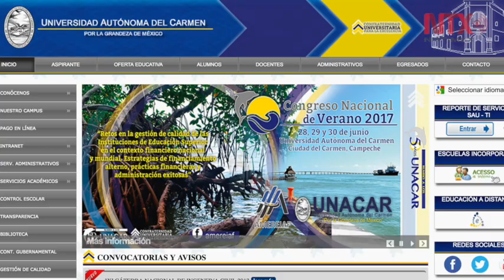Recibe Notimex reconocimiento en la Universidad Autónoma del Carmen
Por la difusión de información nacional e internacional de manera plural, Notimex, la Agencia de Noticias del Estado Mexicano fue distinguida con un reconocimiento otorgado por la Universidad Autónoma del Carmen y el Club de Periodistas de México